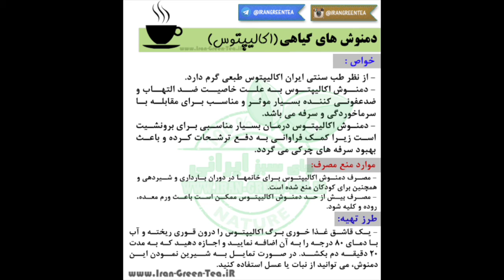خواص عجیب و غریب اوکالیپتوس